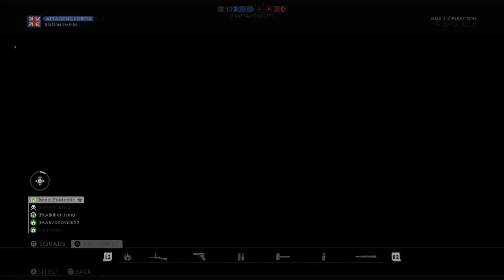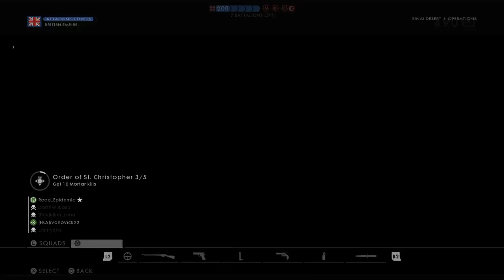Battlefield 1 Operations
DarthWilko82 - PS4 gamer and general geek extraordinaire!!